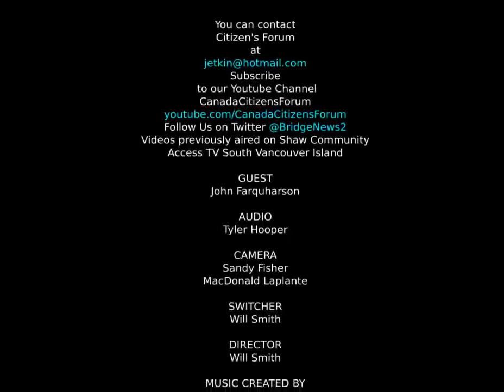Citizen's Forum interviews CRD in Context''s John Farquharson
Citizen's Forum interviews CRD in Context''S John Farquharson and Director of the Sewage treatment Action Group (STAG)